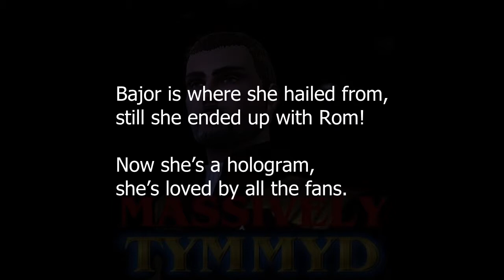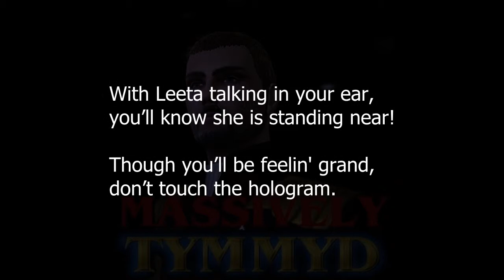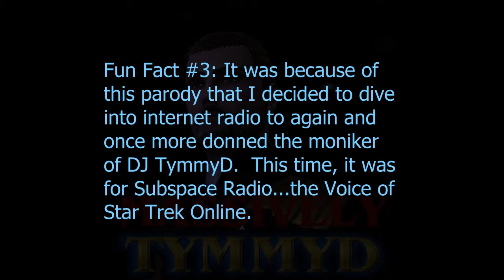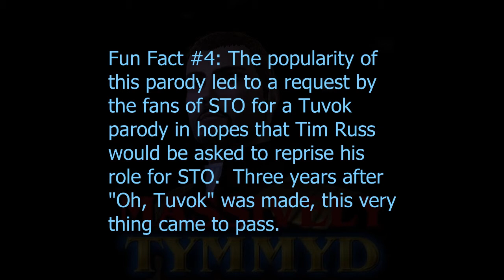Dabo With Leeta (STO Parody)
Comments: Long story short, they added Leeta, Dabo, and the DS9 space station.  The Muse took over from there!

OHC 1057